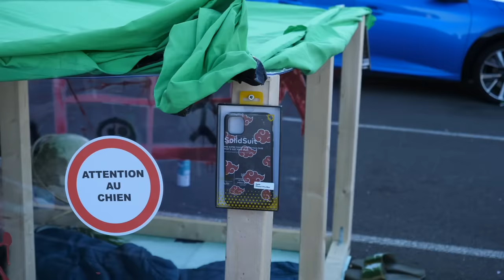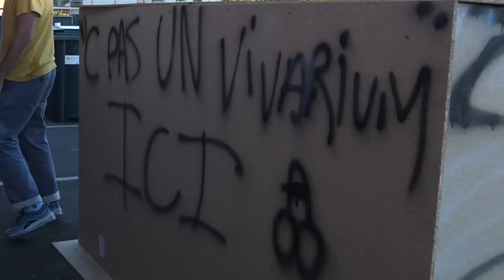Duel de maison DIY #2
Nouvelle collection Naruto Shippuden x Rhinoshield !
Dans cette vidéo, j'ai décidé de faire un duel de maison DIY, avec Guizzi/Inox et Michou on va devoir construire chacun de notre coté une maison avec nos propres moyens !

Montage : Raphaël.H